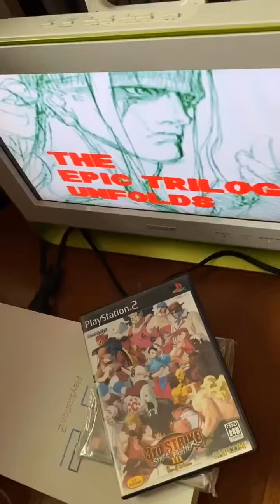Sony PlayStation 2 SCPH-55007 GT4 console demo